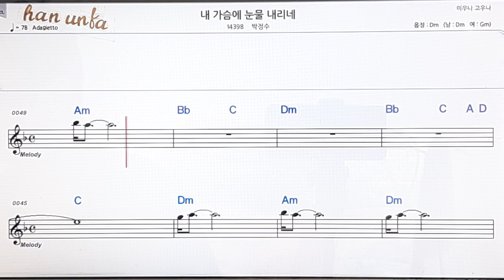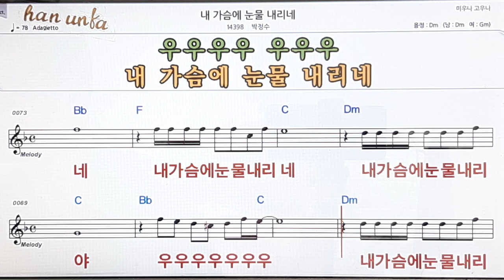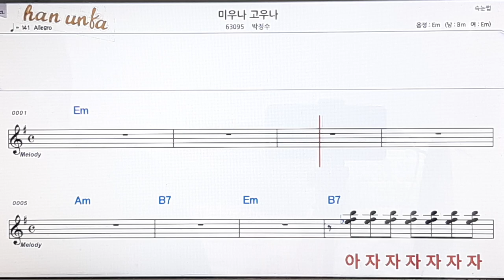내 가슴에 눈물 내리네/박정수👍노래 반주, 코드 악보,가라오케💋Karaoke*Sheet Music*Chord*MR